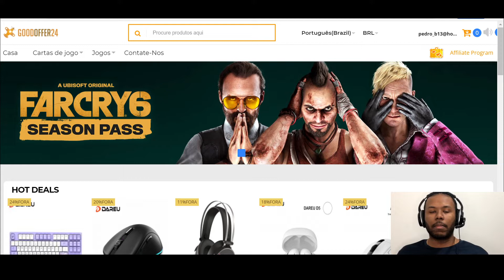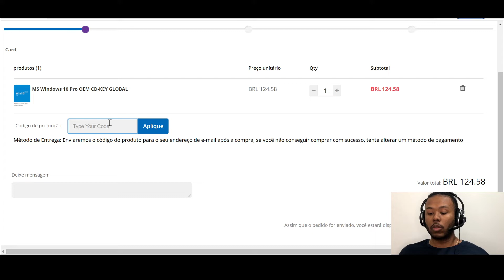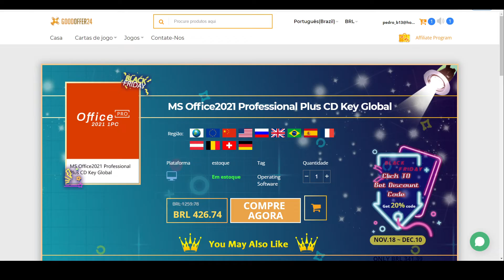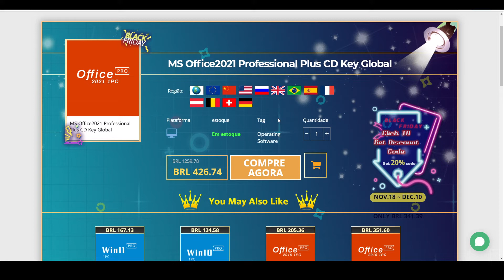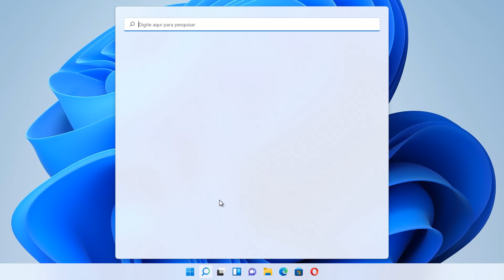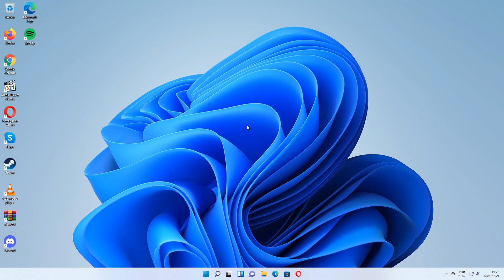Windows 10 Pro Licença Original PREÇO ESPETACULAR - Última oportunidade do ano